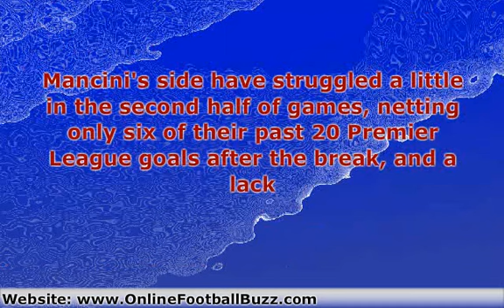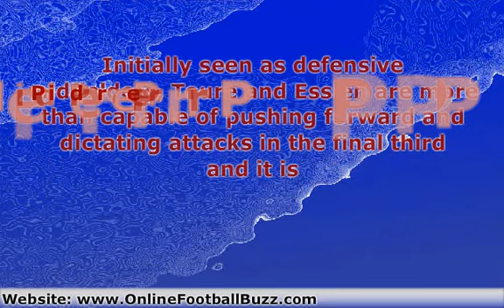Chelsea VS Manchester City 20 March 2011 EPIC PREVIEW!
For More EPIC SOCCER!Before the start of the season, many would have viewed a March clash between these two big spenders as potentially vital to determine the destination of the Premier League trophy. But, with champions Chelsea struggling in fourth place and third-placed City's inconsistency hindering their own title charge, the two richest clubs in England have been left fighting for table scraps this season.